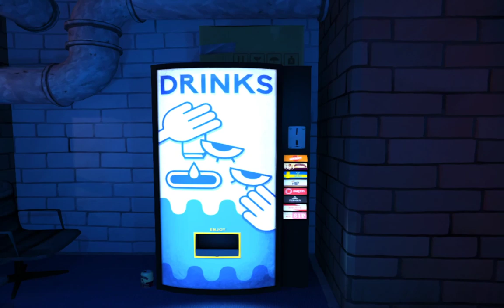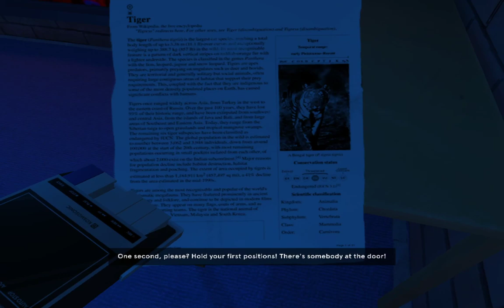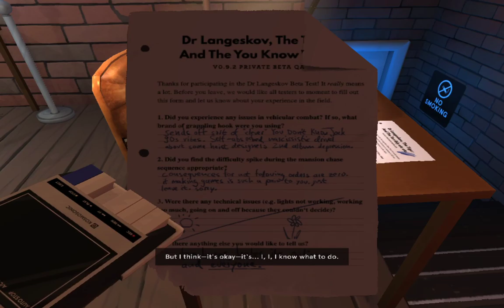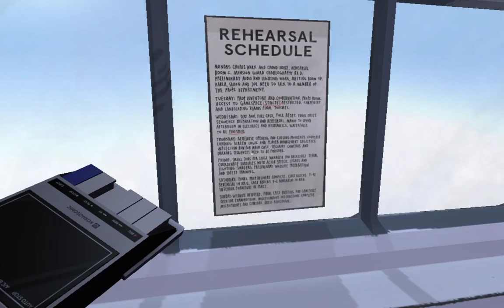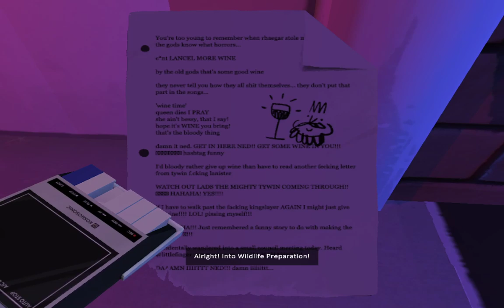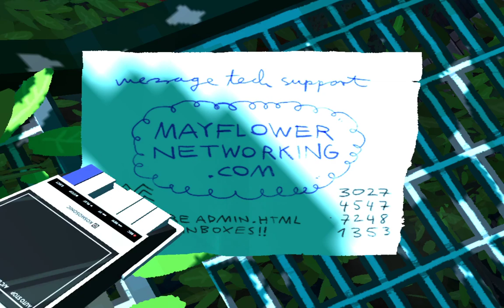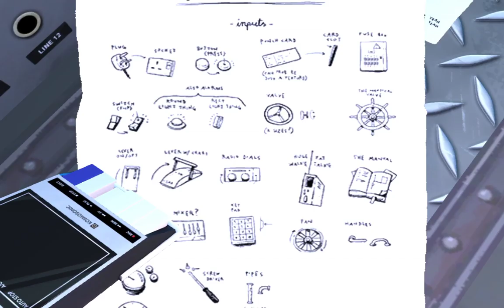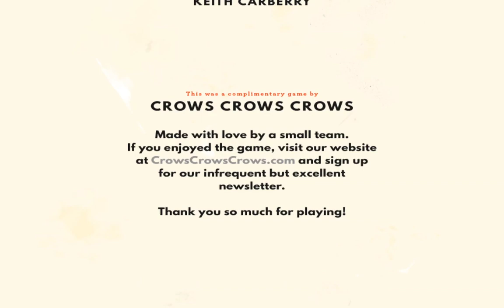Random Game Review #1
A full play-through of  Dr. Langeskov, The Tiger, and The Terribly Cursed Emerald: A Whirlwind Heist